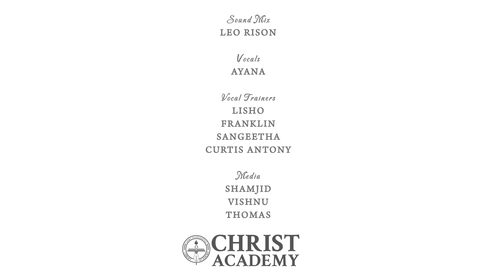SOON IT WILL BE CHRISTMAS DAY - DAY 20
Sound Mix : Leo Rison | Vocals :Ayana| Vocal Trainers:Lisho,Franklin,Sangeetha, Curtis Antony  |
Media : Shamjid, Vishnu, Thomas, Shiby.